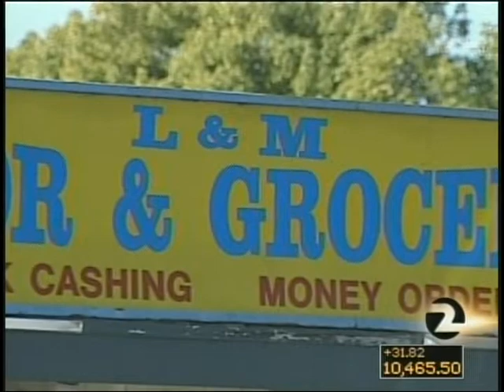"My Dad's Been Shot," Hayward Father Killed - Ice Cream Murder 11-25-2009 KTVU Fox 2 News)